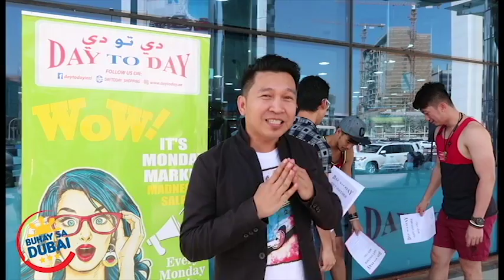100 DIRHAMS CHALLENGE!!!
DAY TO DAY 100 DIRHAMS CHALLENGE - with CHECK THIS OUT models